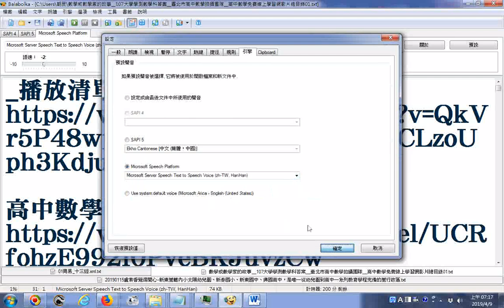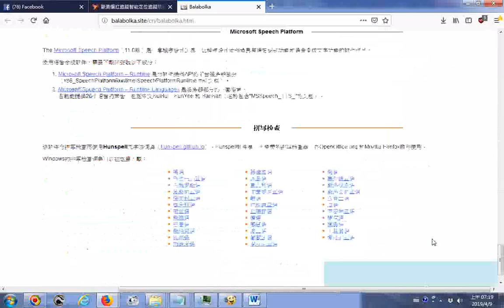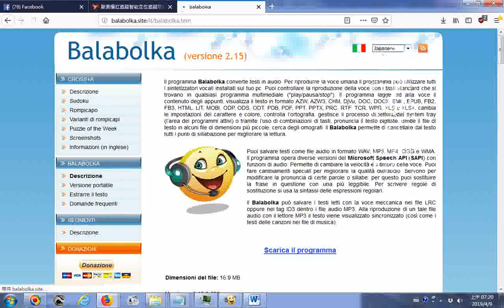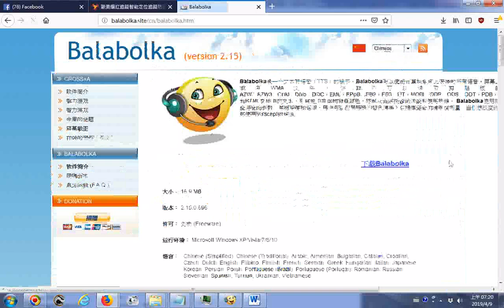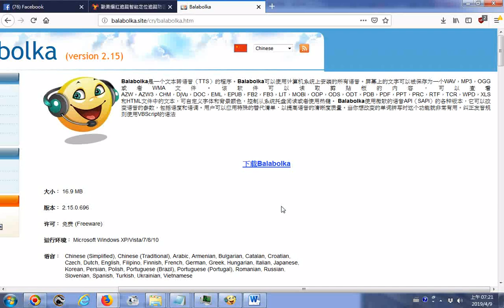20190409 廟會神轎陣頭到達位置顯示可用的智能科技產品可使用手機螢幕錄影再上傳YOUTUBE 智能定位追蹤防丟器介紹影片網址 認識能說很多國語言的電腦小姐Balabolka網頁含多國語言模